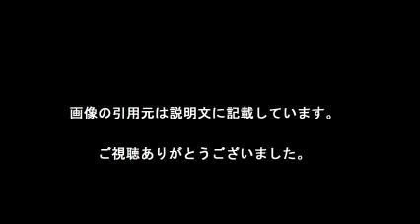伊藤翔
【引用元画像】
00:00:00.00 → ・伊藤 翔 | プロフィール | 横浜F・マリノス 公式サイト

00:00:12.00 → ・伊藤翔 振り向きざまのロングシュート ワールドクラスのゴール 2014横浜 ...

00:00:24.00 → ・伊藤翔 2016 選手データ | Football LAB ～サッカーをデータで楽しむ～

00:00:36.00 → ・覚醒のときがついに来た？ 期待されすぎた男 | 2016年、中村俊輔が ...

00:00:48.00 → ・アーセナルのベンゲル監督にも賞賛された才能がついに開花？J1清水の ...

00:01:00.00 → ・いとう翔 Official Site

00:01:12.00 → ・Jリーグ- 横浜F・マリノス 伊藤 翔 - スポーツナビ

00:01:24.00 → ・伊藤 翔 選手 横浜F・マリノスへ完全移籍決定のお知らせ ｜清水 ...

00:01:36.00 → ・指揮者プロフィール：伊藤 翔 | 横浜フィルハーモニー管弦楽団

伊藤翔太
伊藤翔子
伊藤翔平
伊藤翔 指揮者
伊藤翔太郎
伊藤翔吾
伊藤翔馬
伊藤翔大
伊藤翔悟